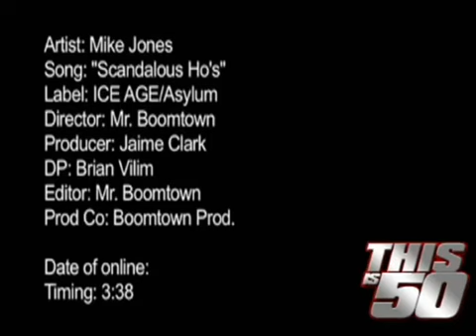Mike Jones - Scandalous Hoes II (feat. T-Pain) [Music Video]